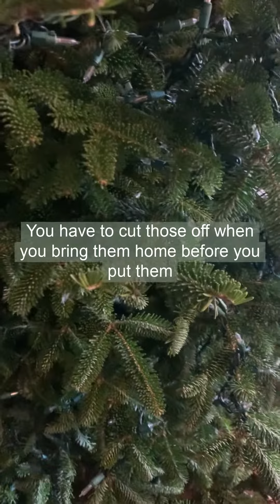Real Tree Tip #2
Helo Friends, if you have a real tree this Christmas, here is tip number 2